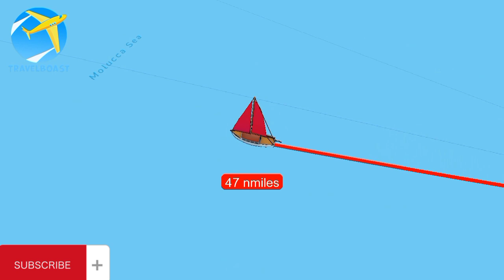Torang ke pulau tifure Ternate | trailer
trailer walikota Ternate m tauhid soleman bersama rombongan menuju ke pulau tifure dan melantik 3 kepala dinas.
ikuti video lengkapnya  segera tayang